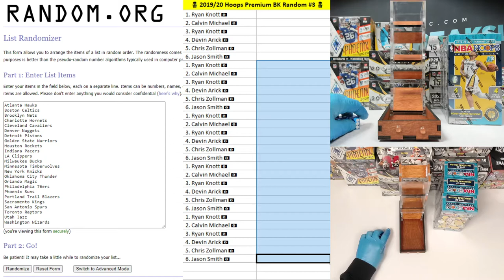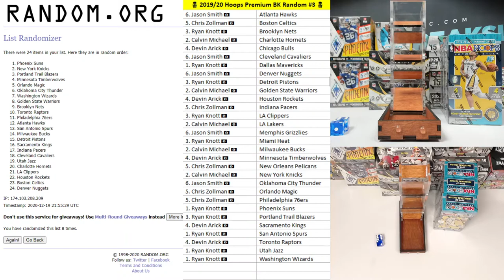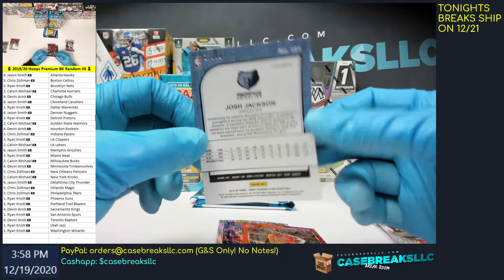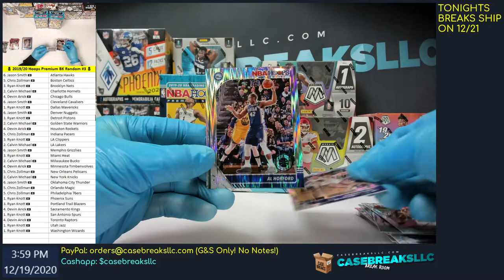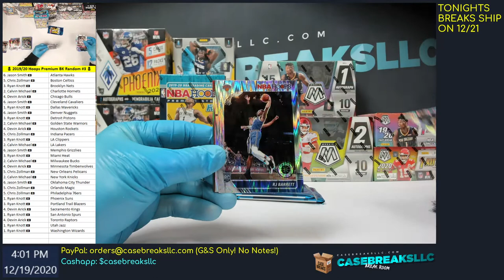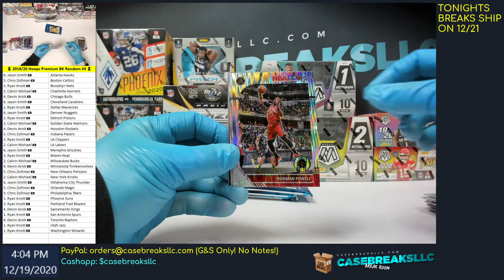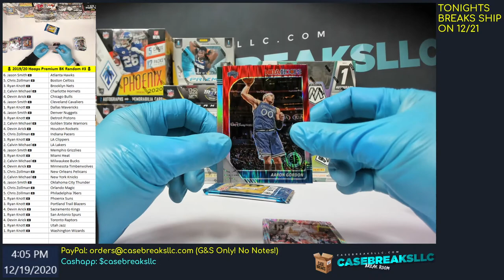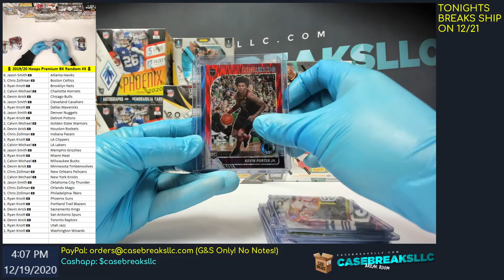🏀 2019/20 Hoops Premium BK Random #3 🏀 10 Boxes to Find Zion!